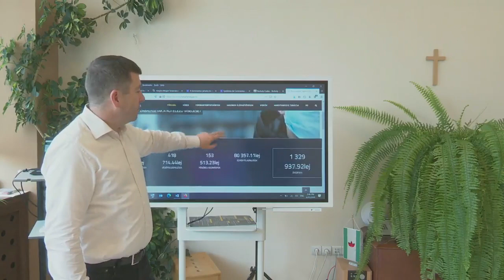Elégedett Hargita Megye Tanácsa tevékenységével?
📌Hargita Megye Tanácsa számos intézkedést hozott az elmúlt időszakban, hogy csökkentse a koronavírus-járvány egészségügyi és a gazdasági helyzetre gyakorolt negatív hatását. 👍Kíváncsiak vagyunk, hogy a lakosság hogyan értékeli a tevékenységünket, fontos számunkra az Önök visszajelzése a további tervezéshez, a fejlődéshez.
👉Kérjük, szánjon rá 5 percet, és töltse ki az alábbi kérdőívet. Köszönjük!